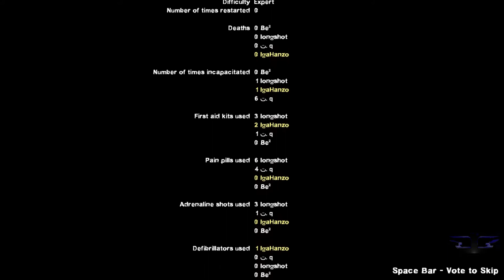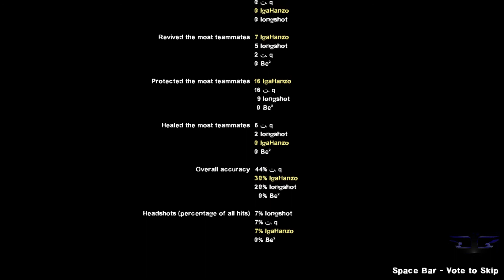Left 4 Dead 2 Cooperative Walkthrough PT. 52 *Finale* - The Parish (Bridge)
Cooperative Walkthrough for Left 4 Dead 2
Developed by Valve Corporation
Characters: Coach (IgaHanzo) / Rochelle (.q) / Ellis (Longshot) /

Campaign: The Parish
Stage: Bridge
Difficulty: Expert